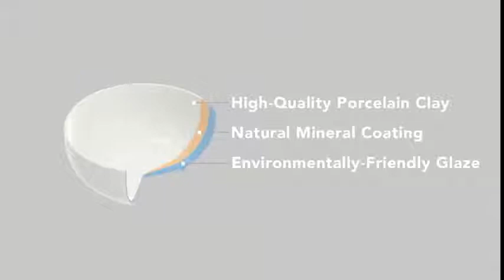DOWAN Ceramic Soup Bowls, Cereal Bowl, 22 Ounce Bowls Set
DOWAN Ceramic Soup Bowls, Cereal Bowl, 22 Ounce Bowls Set, Chip Resistant, Dishwasher & Microwave Safe, Porcelain Bowls for Kitchen, White Bowls for Cereal Soup Rice Pasta Salad Oatmeal, Set of 4
Create a beautiful online store with ease
With a unique collection of beautiful and responsive templates you can easily design your online store, and automatically make it available for mobile and tablet users
Longer sex by up to 30 minutes
What matters is your shared happiness
Eliminates erection problems
The most effective dual formula
Stronger erections, longer sex
Breasts 2 sizes larger Enlarge your breasts naturally
Breasts 2 sizes larger
Enlarge your breasts naturally